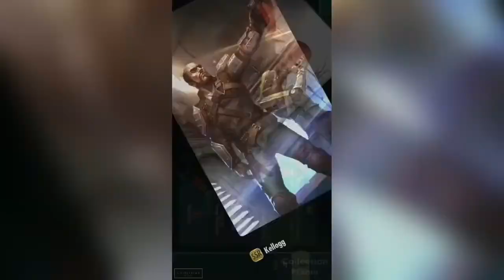[FALLOUT SHELTER ONLINE] ALL SSR Characters /フォールアウト) [New]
Note: Neriah, Lorenzo Cabot, Zimmer, Mystress of mystery, Guild's SSR and Mantaman are have only ONE animation.

Fallout Shelter Online Gameplay (iOS Android)

This video has All SSR!